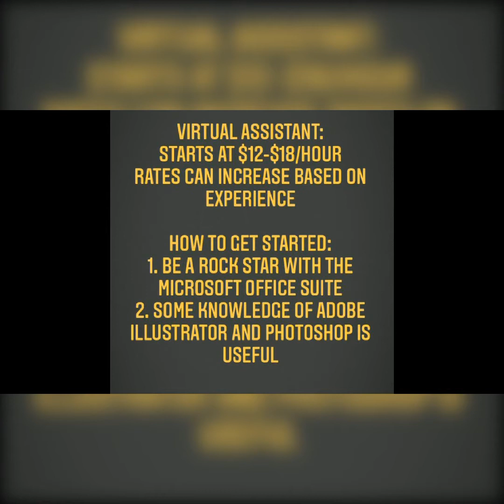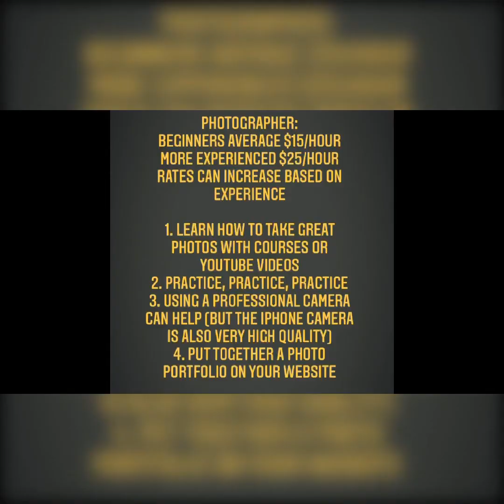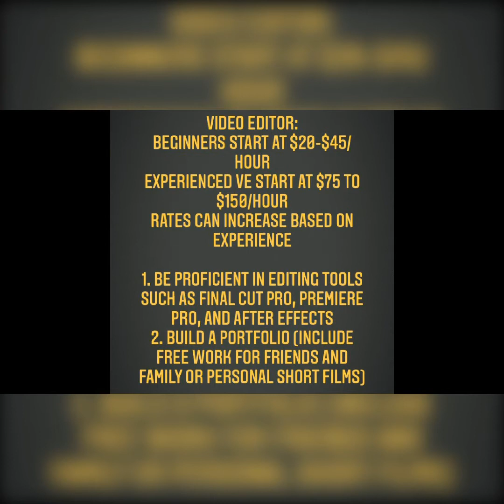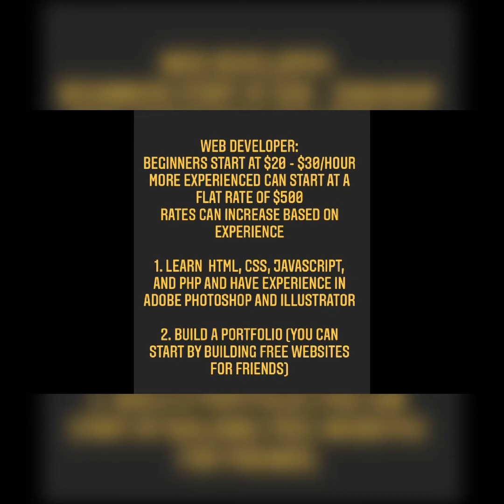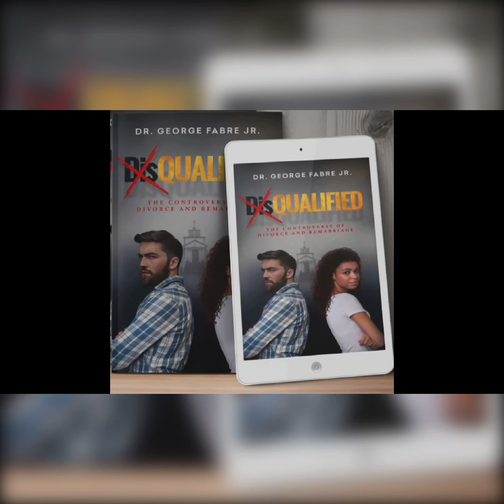Top 10 Careers/Jobs earning lucrative incomes during the pandemic| Dr. George Fabre Jr | Podcast 2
Top 10 Careers/Jobs earning lucrative incomes during the pandemic